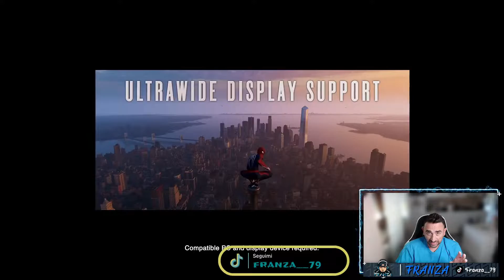Giochi in uscita mese d agosto 2022 saranno loro i più belli?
Novità di agosto 2022 saranno loro i più belli?

Salve a tutti ragazzi e ben tornati nel mio canale, oggi vi parlerò di alcuni titoli in uscita ad agosto.

Sono cinque i titoli che hanno catturato la mia attenzione e che a mio avviso sembrerebbero quelli più interessanti, saranno loro 5 la TOP 5 del mese??

Per qualsiasi dubbio o richiesta scrivetemi nei commenti!!

Se vi siete persi il video uscito prima di questo dove metto a confronto Warzone e Fortnite vi lascio il link qui sotto!!

00:00 Intro.
00:26 Sigla.
00:33 Two Point Campus.
01:10 Spiderman Remastered.
01:52 Thymesia.
02:34 Sain Row.
03:14 Pac-Man World Re-Pac.
03:41 Vi ricordo Che!!